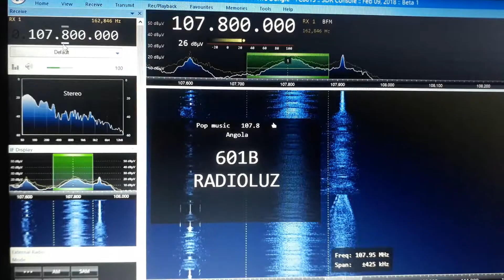RADIO LUZ 107.8 DALIAS Almería Spain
West coast of Oràn Algeria